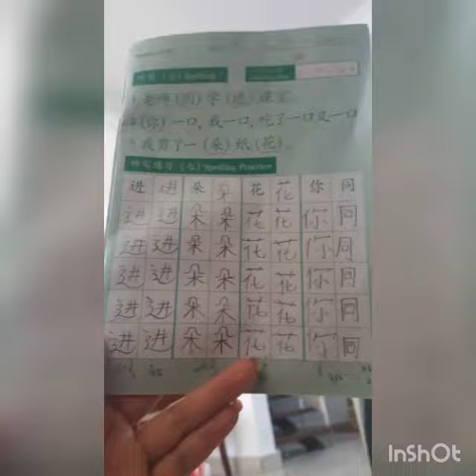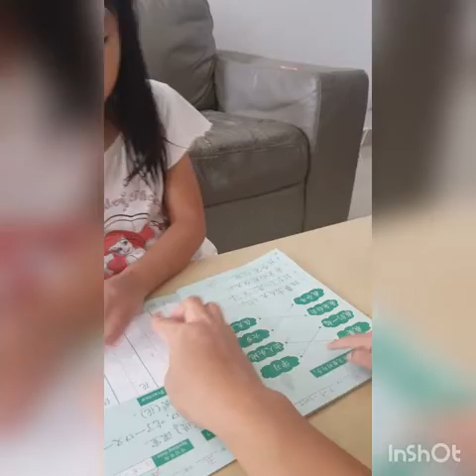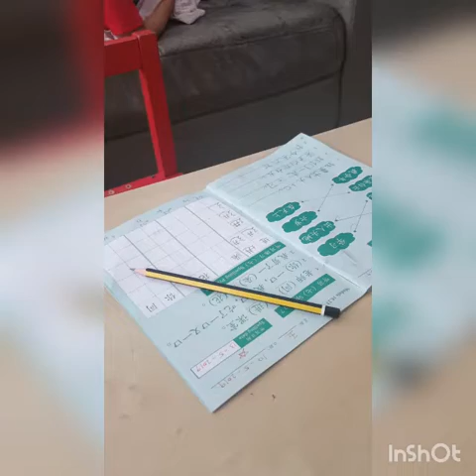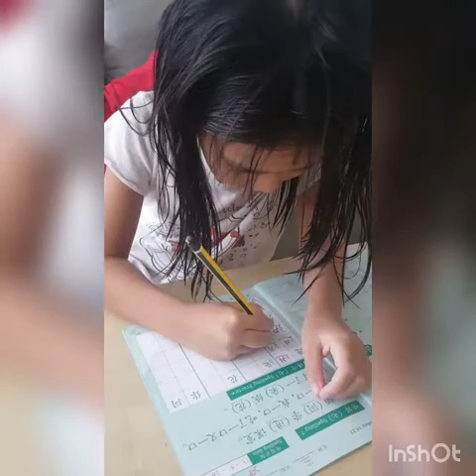เรียนภาษาจีนกับจิ้งหยี่กันค่ะ❤❤